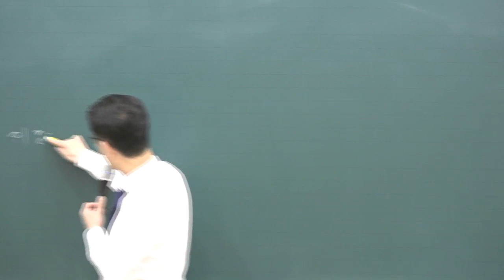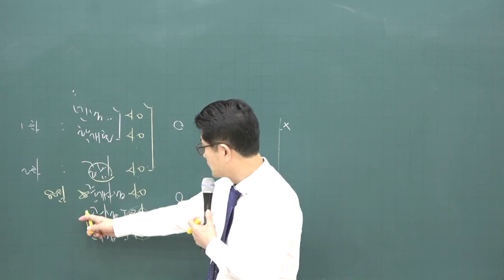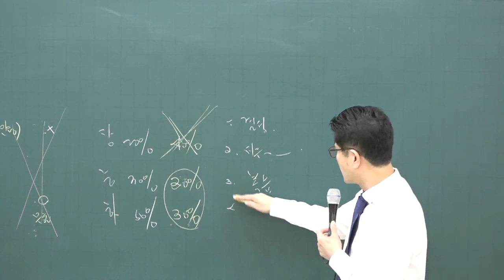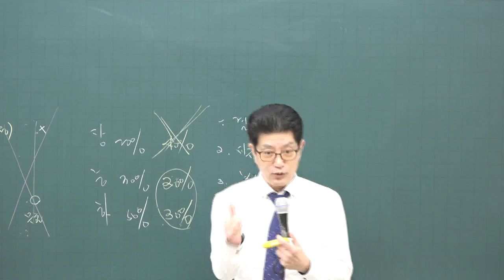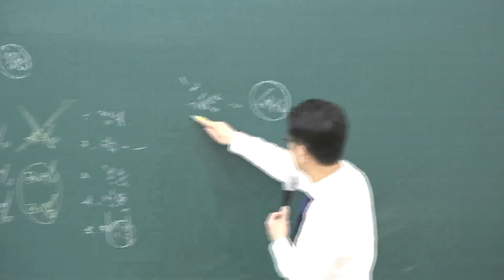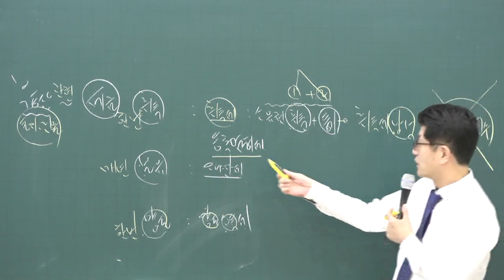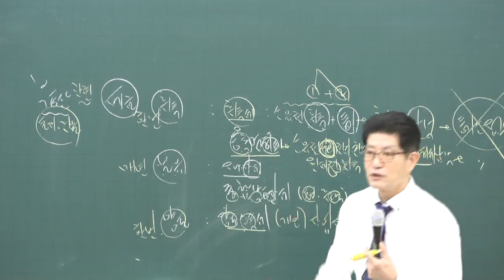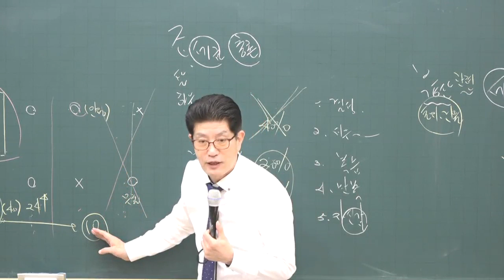[공전무] 2020년 공인중개사 부동산 세법 기초입문 11-1